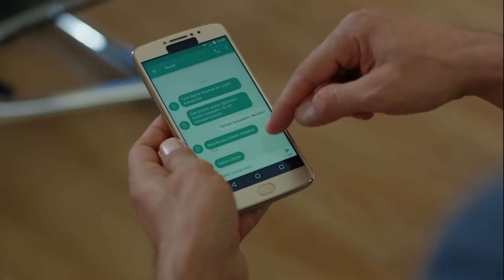Husband and Wife Game - Full Moon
Husband and Wife Game - PLAYING HOUSE

Age Of The Full Moon

Cast:
Ferit: Can Yaman
Nazlı: Özge Gürel
Deniz: Hakan Kurtaş
Hakan: Necip Memili
Fatoş: Öznur Serçeler
Asuman: İlayda Akdoğan
Alya: Türkü Turan
Demet: Alara Bozbey
Engin: Balamir Emren
Tarık: Berk Yaygın
İkbal: Özlem Türay
Bulut: Alihan Türkdemir
Leman: Yeşim Gül